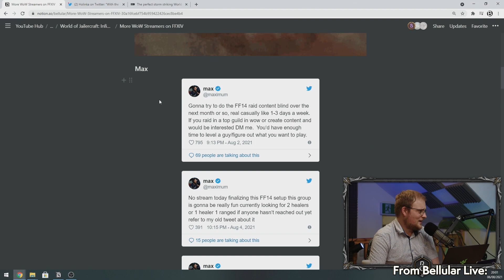Everyone Is Playing FFXIV!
The Cavalcade of WoW content creators dropping into FF XIV | Bellular's FF plans